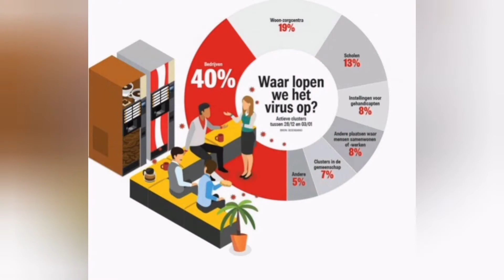Thuiswerken noodzakelijk: 40% van de besmettingen op het werk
Telewerken verplicht